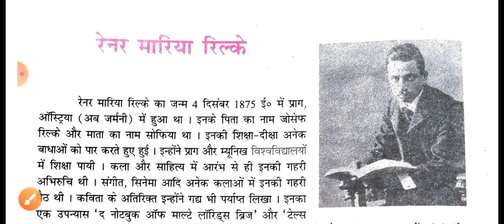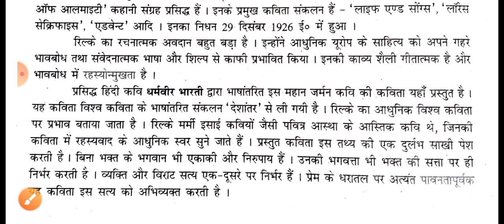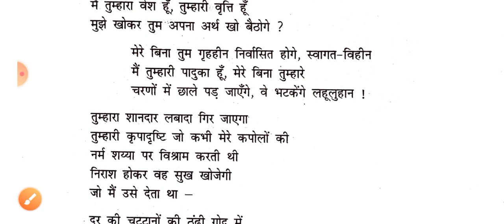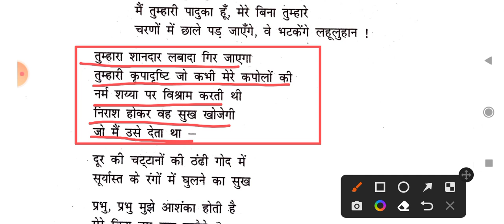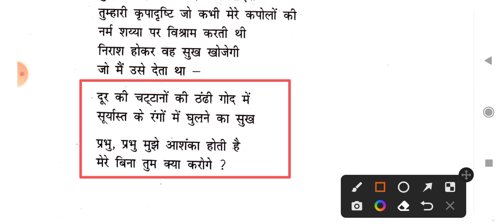Class 10 Bihar Board Hindi Chapter 12 Poem Summary काव्य खंड